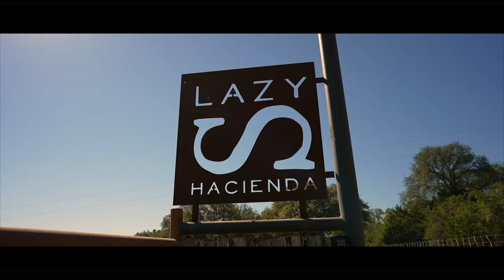Snail Trail Studios’ First Wedding! | Caleb and Nicole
Thank you Caleb and Nicole for giving us the opportunity to tell your story! We hope you enjoy watching just as much as we enjoyed creating this highlight feature.